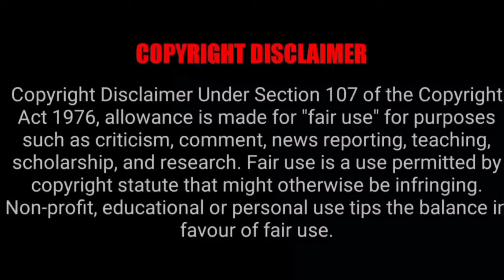Tiktok million view videos/Christmas special 2021 ( sleigh ride ) marrychristmas all please support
tiktok about mermaids,
tiktok about love,
tiktok about zodiac signs,
tiktok about god,
tiktok about crush,
tiktok about squid game,
tiktok about depression,
tiktok about brian laundrie,
tiktok above 18,
tiktok to the salon,
tiktok until he falls in love with me,
tiktok until i make you mine,
tiktok until she/he falls in love with me,
tiktok until he loves me,
watching tiktok until i'm angry,
tiktok up down,
tiktok up dance,
tiktok up down challenge,
tiktok up down challenge song,
tiktok up challenge song,
tiktok up song,
tiktok up down right down,
tiktok up remix,
tiktok upside down,
tiktok upside down transition,
tiktok upside down song,
tiktok upside down remix,
tiktok upside down and inside out,
tiktok upside down challenge,
tiktok upside down dance,
tiktok upside down and inside out song,
tiktok versus youtube fight,
tiktok versus youtubers,
tiktok versus instagram,
tiktok versus challenge,
tiktok versus song,
tiktok versus anime,
tiktok vs like,
tiktok versus real life,
tiktok worth it remix,
tiktok worth watching before it gets banned,
tiktok worth watching when you are bored